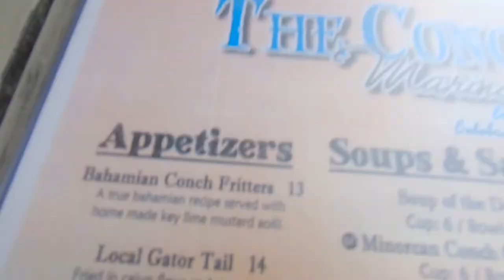52 Incredible Dates in 52 Weeks | Week 16 | St. Augustine, Florida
See Real Estate, Think Sinclair
Derek Sinclair

Books & Other Stuff

*I am not a licensed professional for anything other than Real Estate.